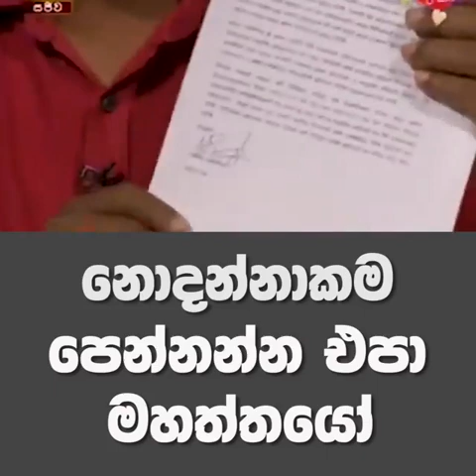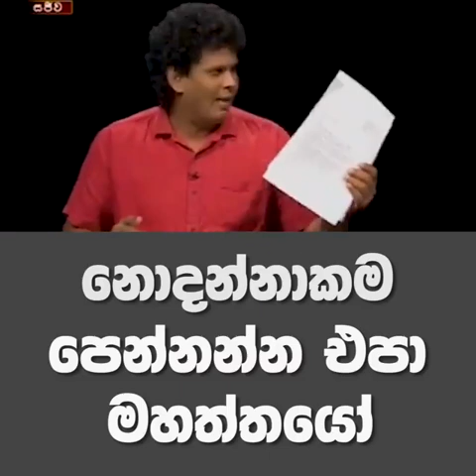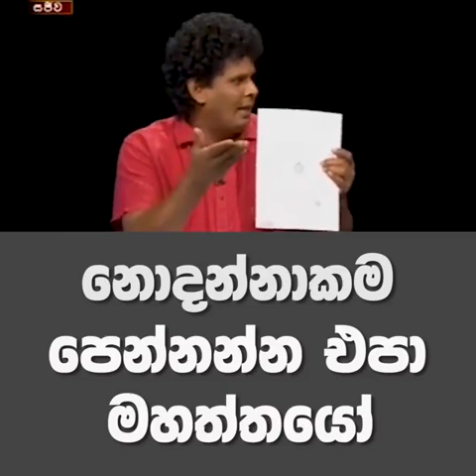නොදන්නා කම පෙන්නන්න එපා මහත්තයෝ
JVP අදහස් දැක්වීම